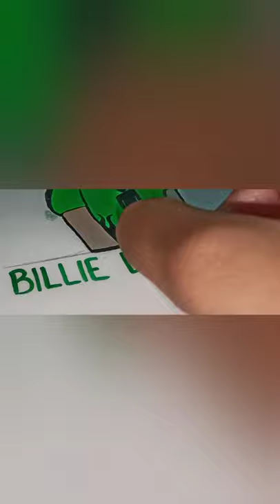Billie Eilish AS Powerpuff girl